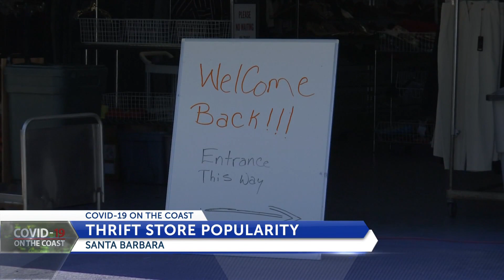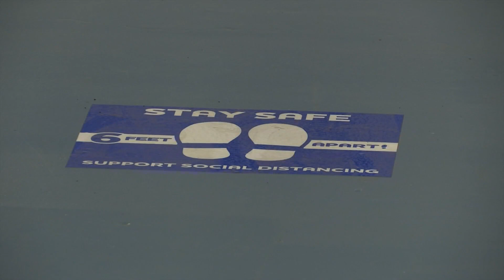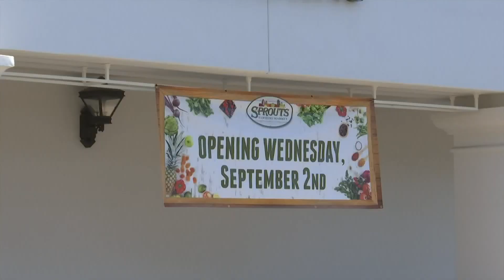Catholic Charities remodels thrift store, reopens with spacing and fresh donations